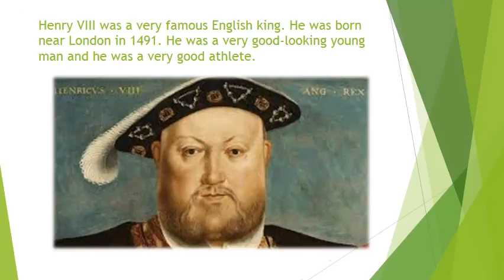Henry VIII - by Marco